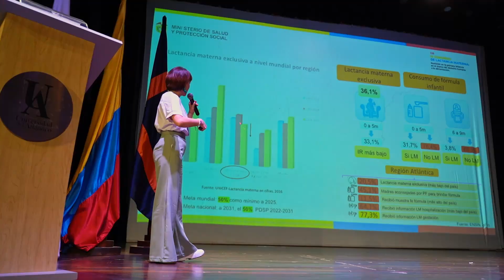IV Congreso Internacional de Lactancia Materna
Durante el 1 y 2 de junio hemos recibido en nuestra casa de estudios al IV Congreso Internacional de Lactancia Materna, en el que  dialogamos sobre la importancia de la lactancia materna y la nutrición en la primera infancia. Este evento se realiza gracias al trabajo articulado con el Ministerio de Salud y Protección Social y la Fundación Éxito.